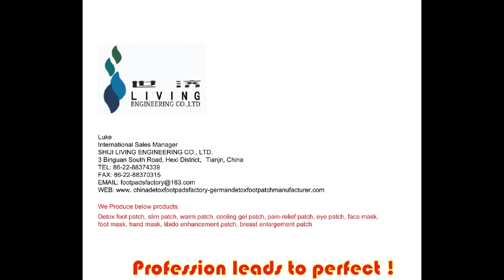Israel detox foot pads manufacturer إسرائيل مصنع وسادات القدم التخلص من السموم